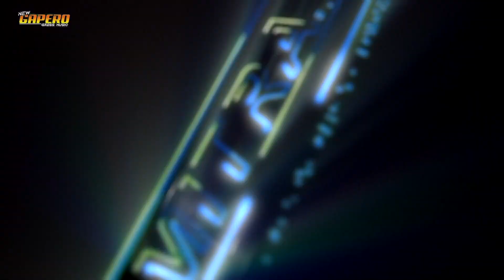NEW GAPERO-PERMATA HATI-GIANA ALVINOT-ANNIVERSARY 3TH KHPC(KUDUS HONDA PCX CLUB)